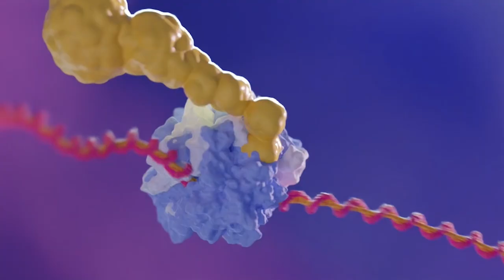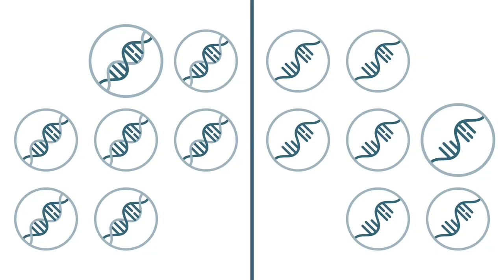Eyam Health Testimonial Video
See what Ryan Thomas, CEO of Eyam Vaccine and Immunotherapeutics, had to say about his great experience with us.